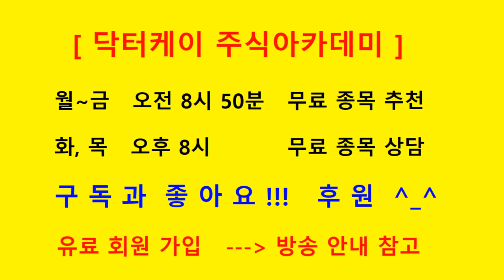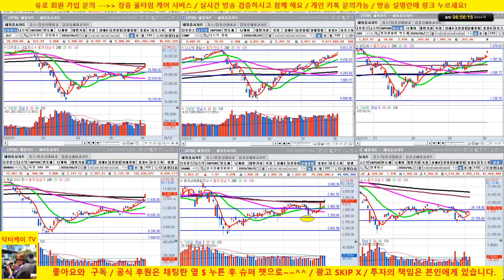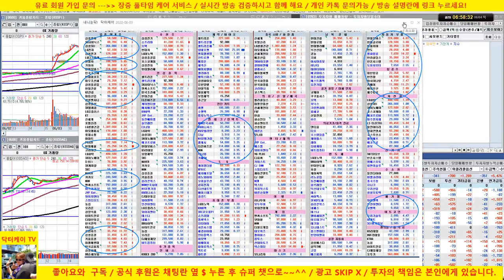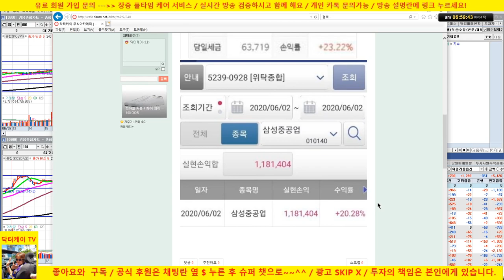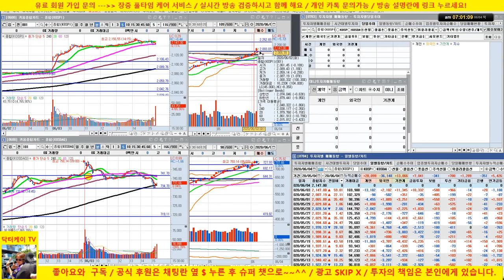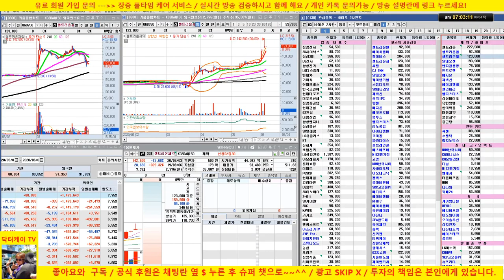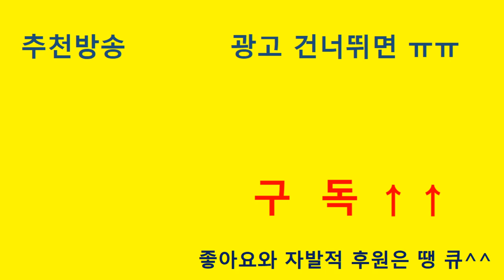[개장전 시황]삼성전자, 삼성중공업, 현대차, 슈프리마 폭등 수익 확인 /20/06/04/닥터케이 주식아카데미/주식고수의 주식강의/무료 추천주 & 종목상담